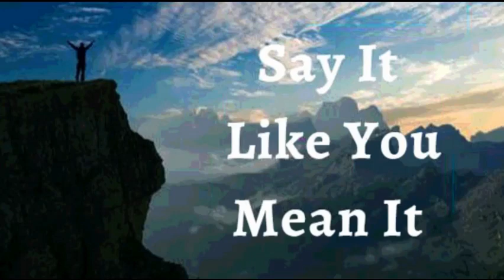5th April 2023 Say It Like You Mean It (Audio In Gujarati)